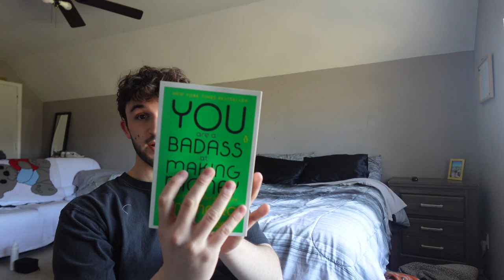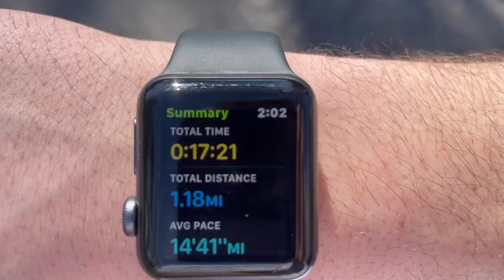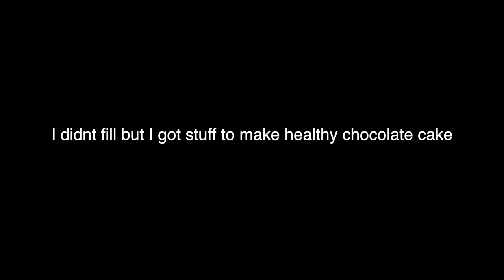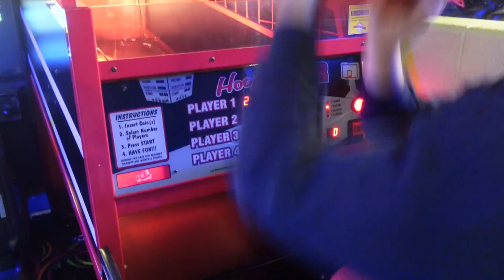Reversing The YouTube Algorithm!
0:00 daily vlog
7:25 Going For a Run
10:06 IHOP Run
13:19 Roller Skating